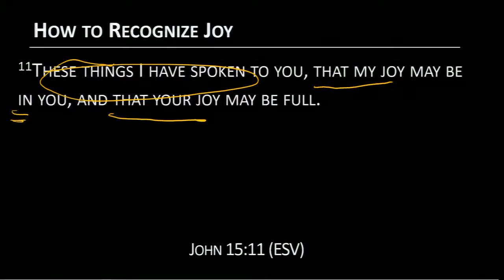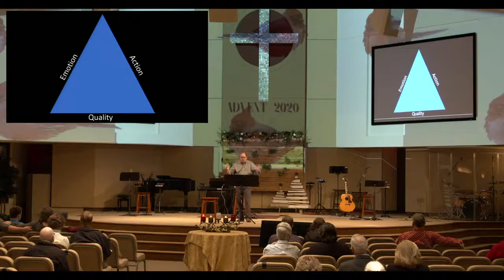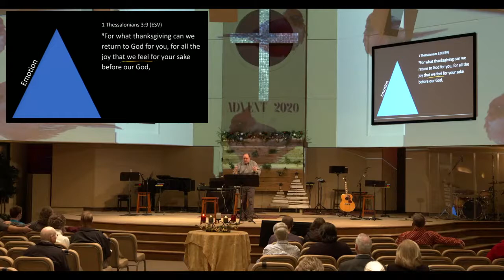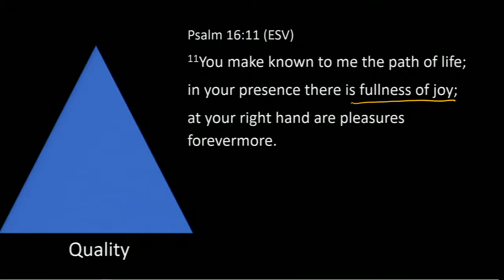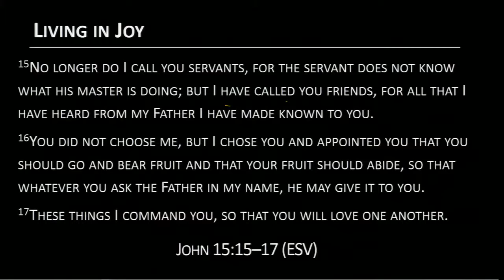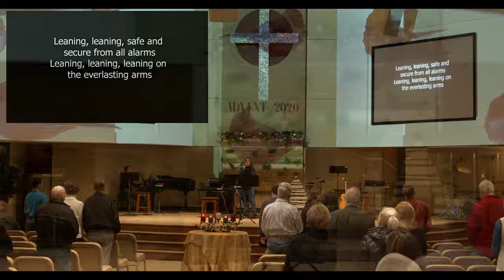Advent 2020 | Sermon #3 | John 15:9-17 | Todd Malone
"Joy" | 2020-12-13 | Week three of Advent focuses on Joy. In John 15, Jesus tells His disciples how they can experience His joy, which is complete joy.